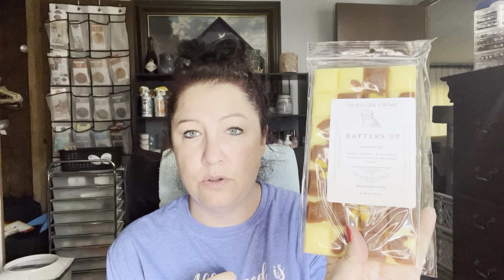What Did I Haul - SassyGirl Aroma